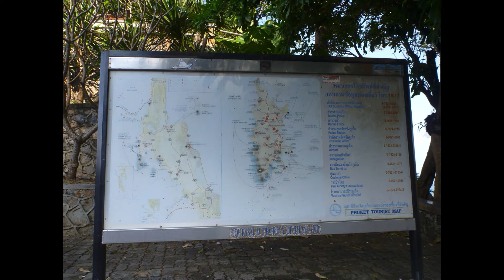Phuket 2011 Beaches, Viewpoints and Temples